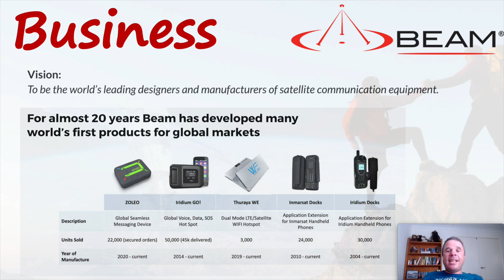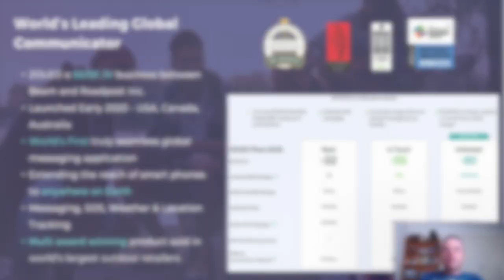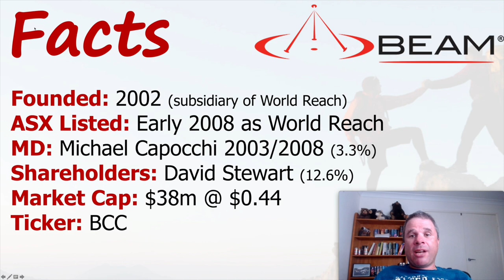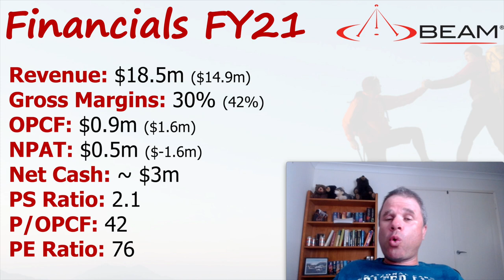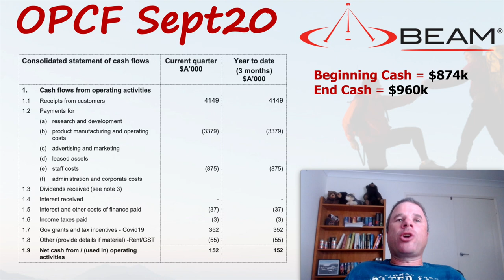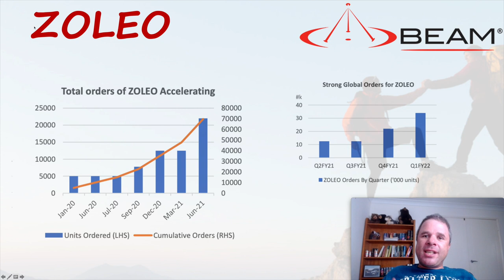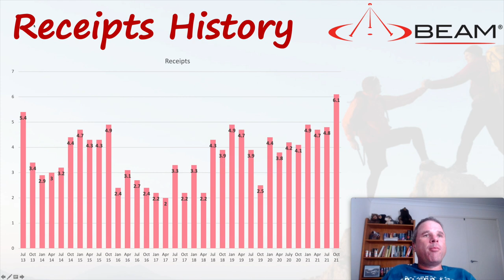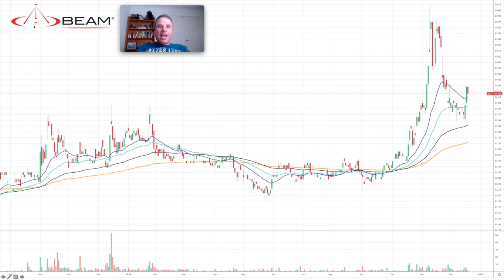Has Beam Communications hit a Company Making Inflection Point?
ASX Satellite Communication Company, Beam Communications (BCC), have not only grown over the past 8 years (since I started following their parent company World Reach) ... until that is, the last few years, after BCC released Zoleo. Beam just reported their best quarter with receipts over $6m and OPCF + over $1m.
If BCC can keep this momentum going the next few quarters, we may look back and realise that Beam hit a extremely important inflection point right about now.